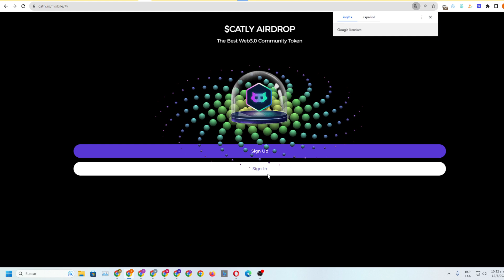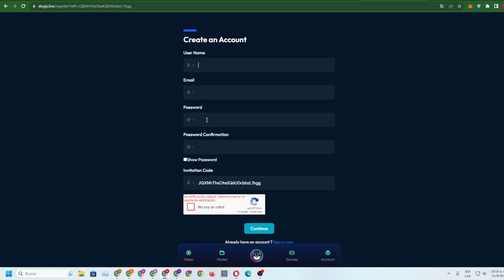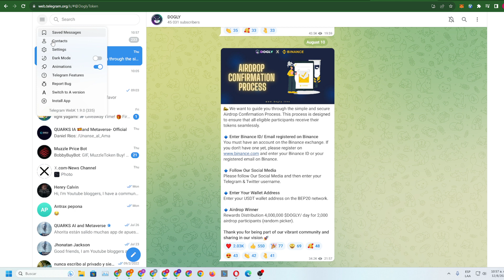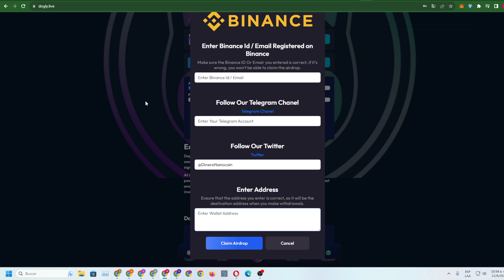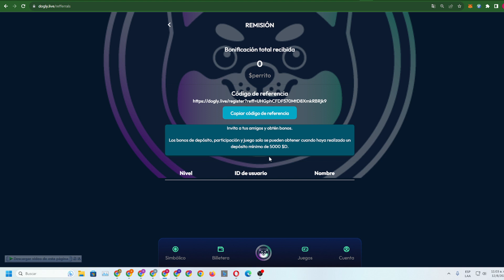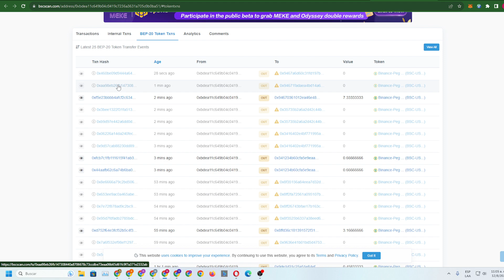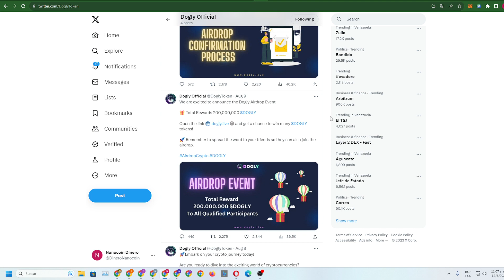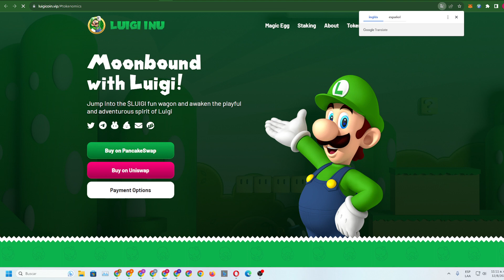Dogly Official airdrop podemos ganar 2000$ gratis y facil =)